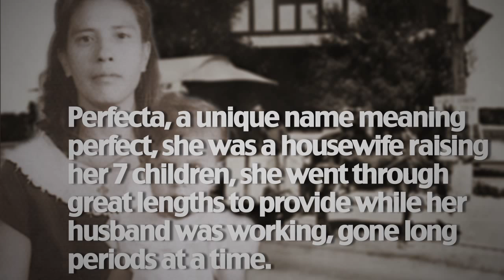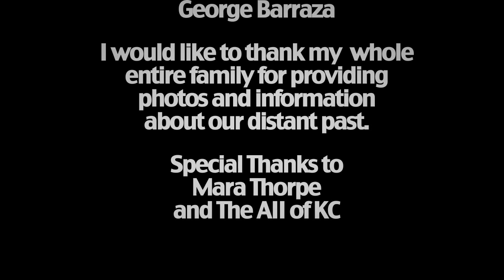Barraza-Lopez Family Tree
Project in media composition class, shows a part of where I come from.
$$$$$ FAMILY FIRST $$$$$